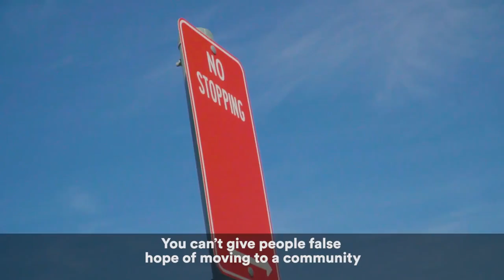Stop the Squeeze Full Video